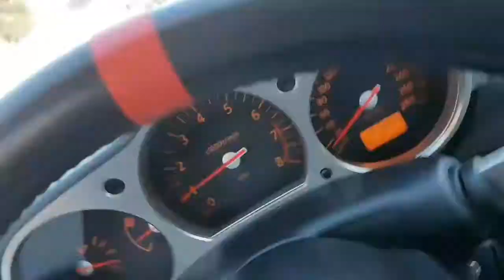NOS VAMOS A LA KDD DE HONDARRIBIA !!! 2017